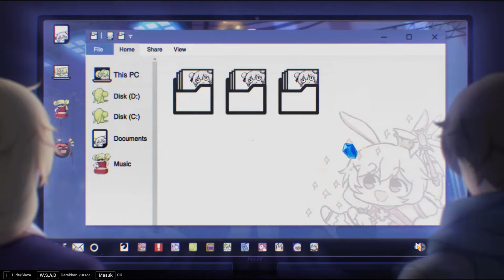The Blade of Dancing Shadows : The Depths of Celestial Castle - Honkai Impact 3 x Genshin Impact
Niat Mau Upload 3 Video Tapi Laptop Lagi Ke Pakai Render + Lagi Upload Video Yang Lainnya Biar Tinggal Di Publish Saja :)

Chapter : "The Blade of Dancing Shadows"
Stage : "The Depths of Celestial Castle"

Saatnya Keqing Bertarung Bersama Dengan Sakura Melawan Musuh (Lupa Nama)

Jarang Main Hindar Karena Harus Tekan Shift, Pasti Tau Lah Yang Sering Nekan Tombol Shift Berkali - Kali Bakalan Terjadi Sesuatu Yang Merepotkan Apalagi Saat Di Dalam Game.

Untuk Sekmen Gameplay Dari Game Honkai Impact 3 Gimana, Lumayan Ngeleg Juga Ya :v